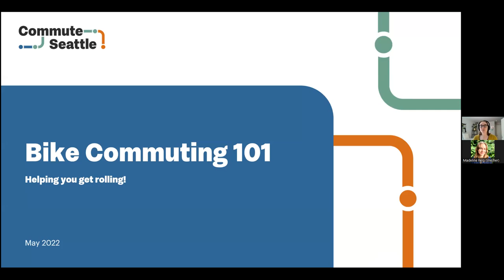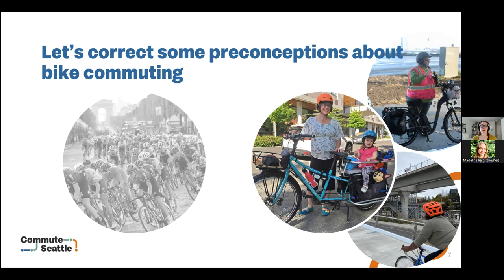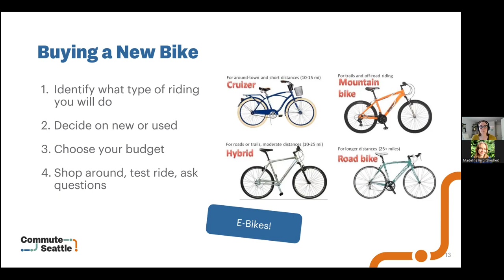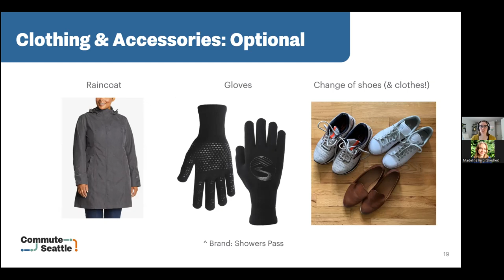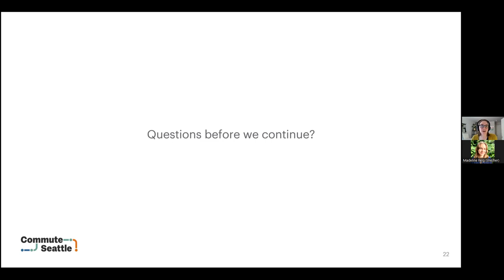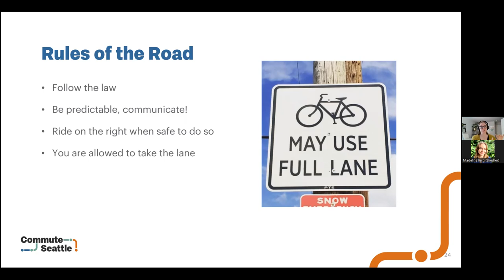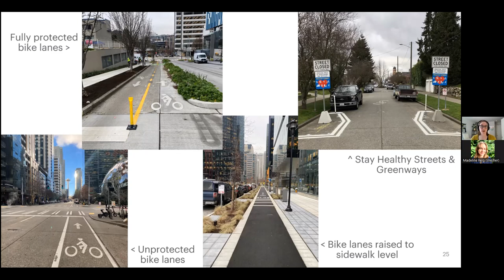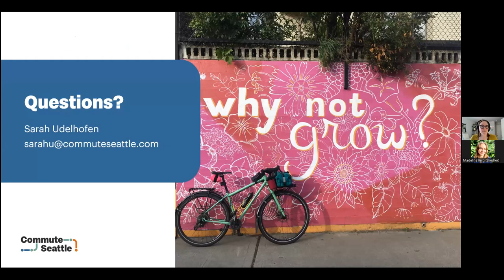Bike Commuting 101 Webinar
It can be tough to know where to start for bike commuting. Commute Seattle is here to help! In this webinar, we go over:
• Tips for starting a new daily routine
• Suggestions for bikes, clothing, & accessories
• Navigating Seattle safely
• And more!